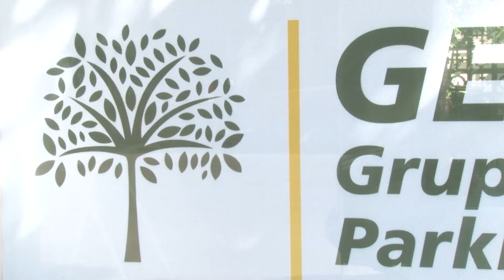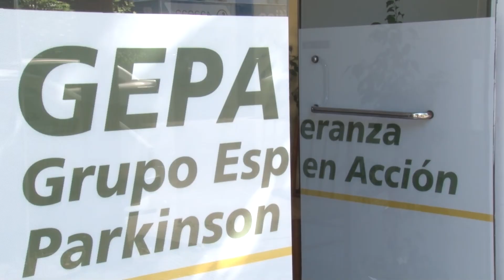GEPA anuncia peña por 4to aniversario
GEPA (Grupo Esperanza Parkinson en Acción) anuncio la 4ta peña. La misma se llevara a cabo el Sábado 8 de Abril en la Sociedad Española con la participación de artistas locales de renombre y de la zona.